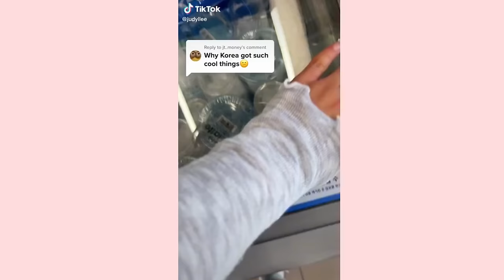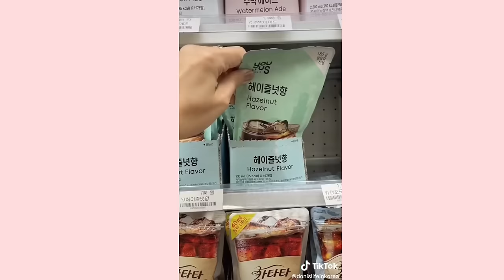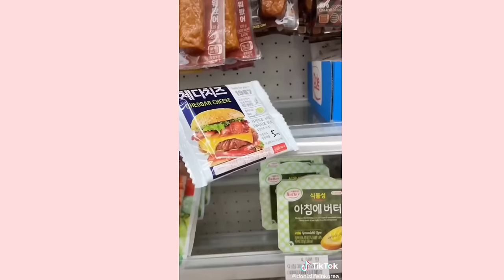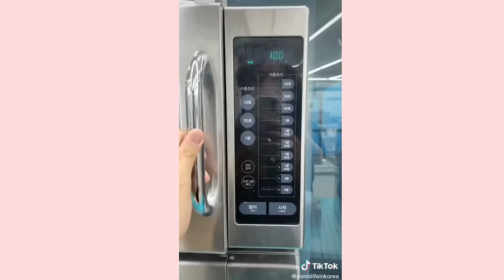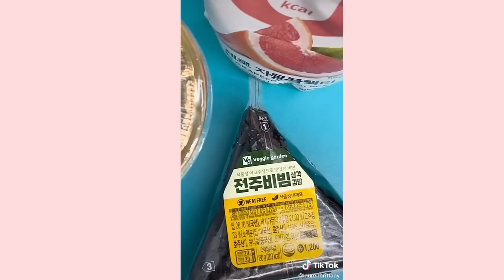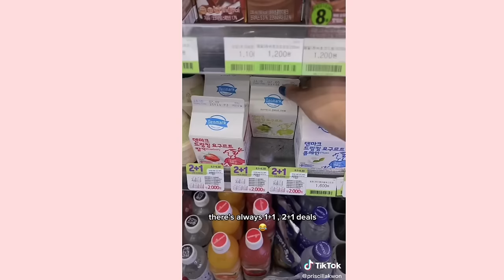korean convenience store aesthetic ~ //